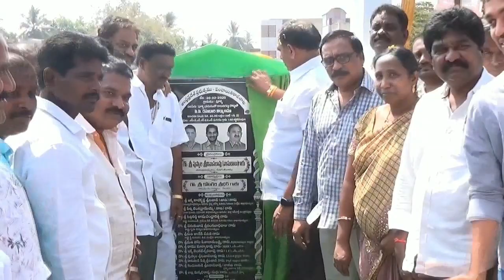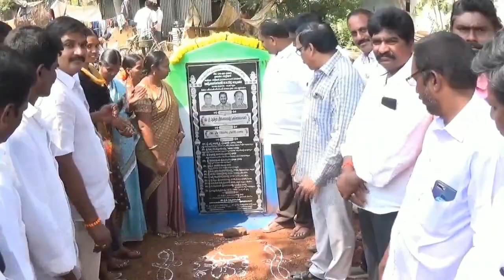YSRCP MLA Puppala Srinivas Rao Laying Foundation Stones to Development Pragrams || Unguturu || Eluru